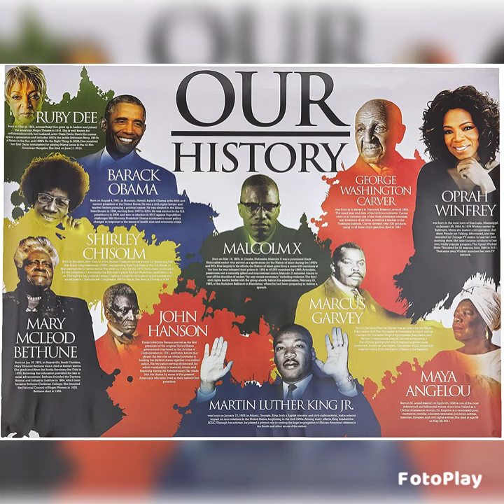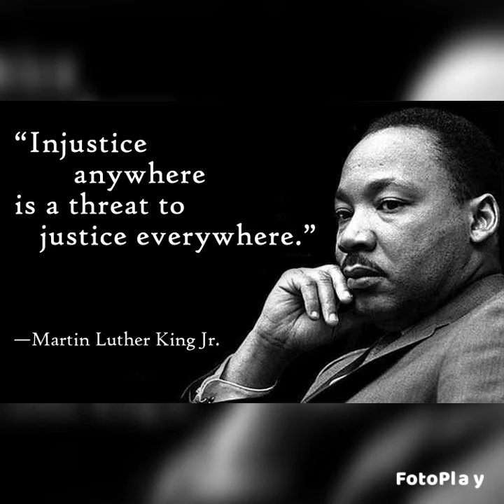February 1, 2022